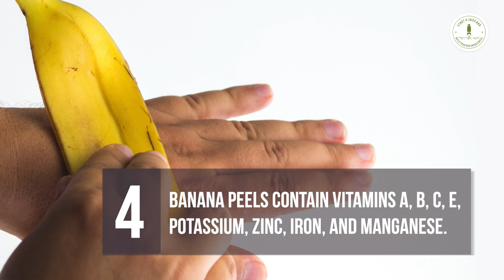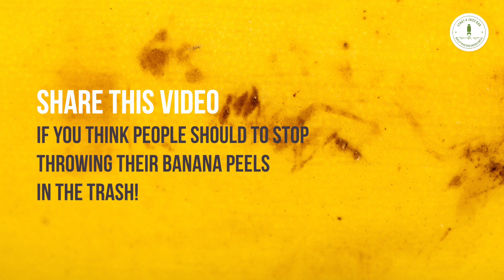4 Wonderful and Weird Things You Can Do With Banana Peels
If you’re still throwing out banana peels, then you’re missing out!
Here are 4 wonderful and weird things you can do with banana peels in your juice bar.

ABOUT 'Start a Juice Bar'